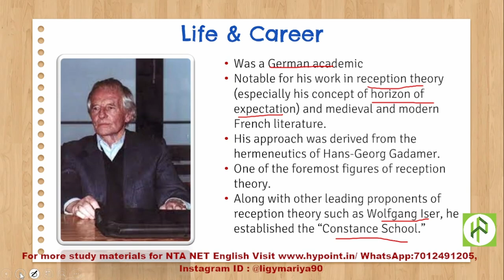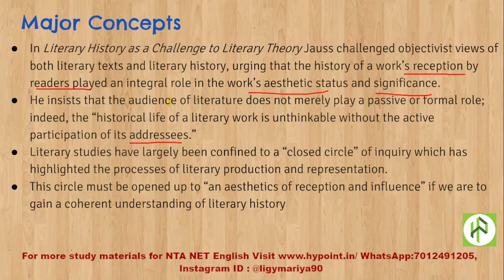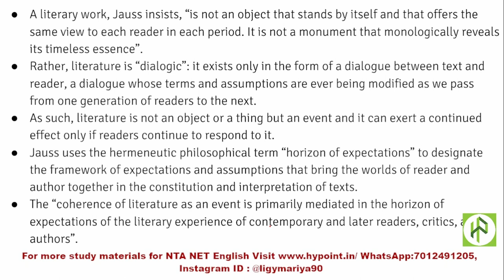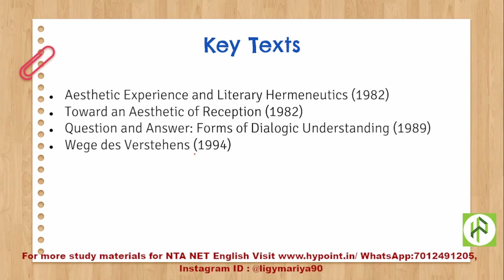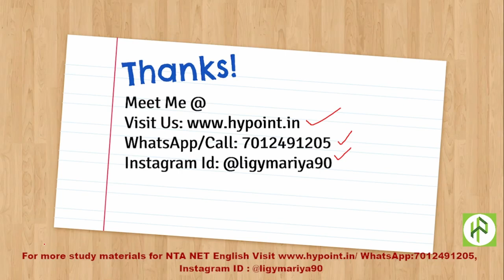Hans Robert Jauss I Theories and Concepts I Reader Response Criticism I Literary Theory andCriticism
300+ downloadable Pdf materials
✔Join Our WhatsApp to stay updated about NTA UGC NET/ JRF English and to have study materials